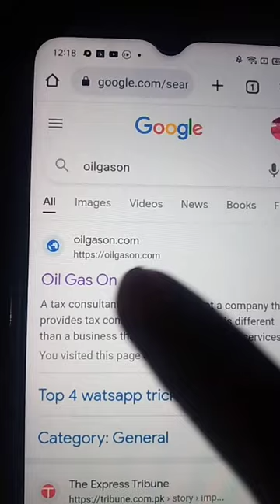weedpng remove emoji from picture viral trick | video for boys